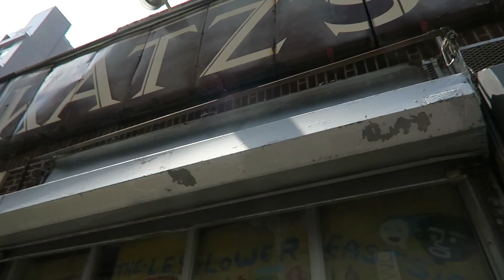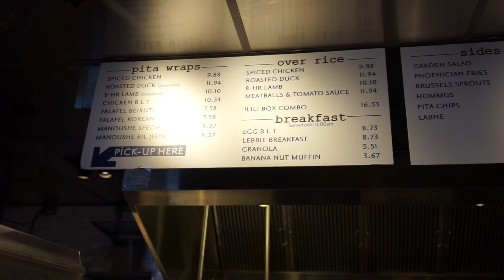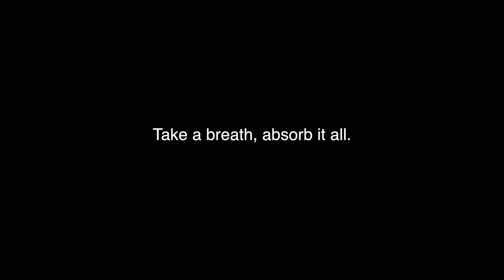Wednesday in New York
Hi guys, day 3 in New York! Today we get a tour bus all through Downtown Manhattan and try Katz Deli! Lots of food and lots of sightseeing :)